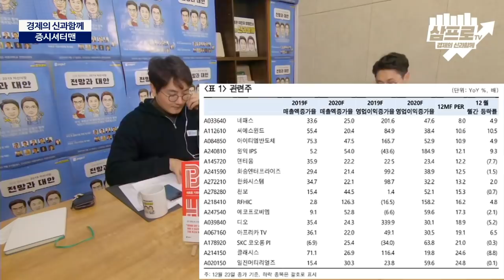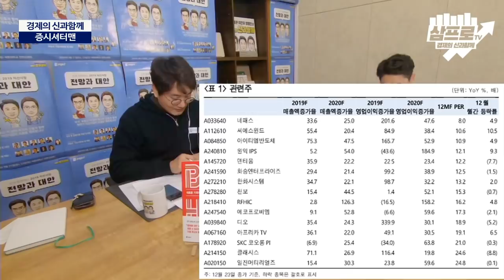[증시셔터맨] 비보존, 임상 3상 실패